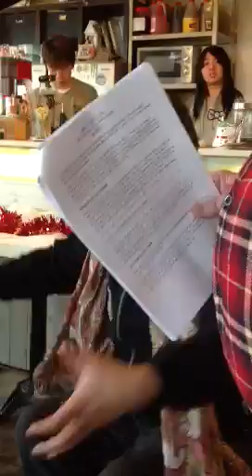Pt 8 Dec 23 Comma Cafe Christmas Story Pastor Richard